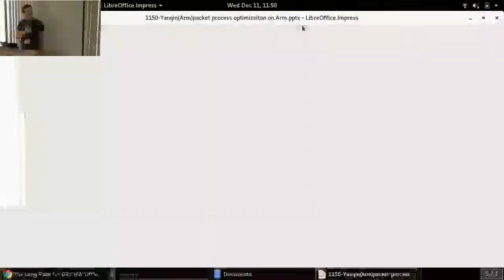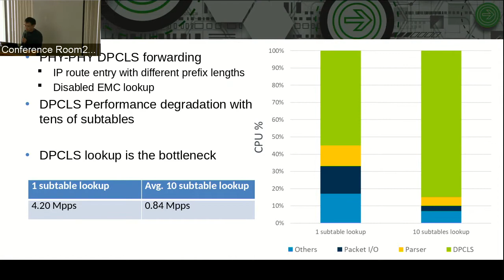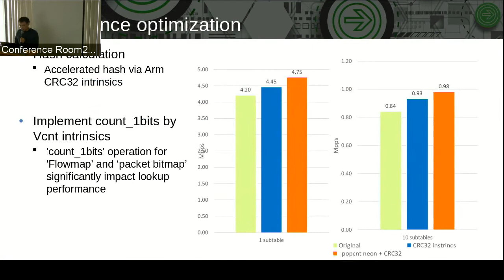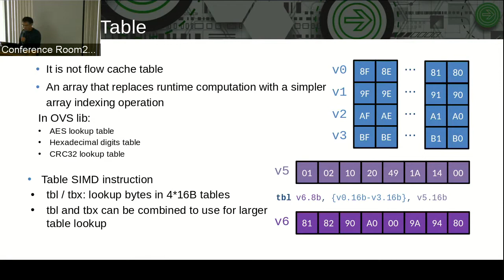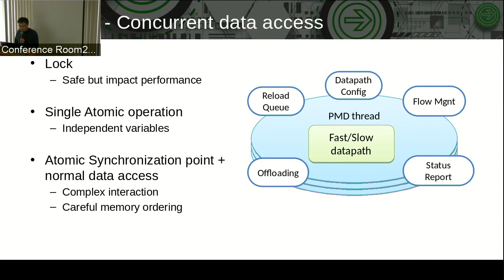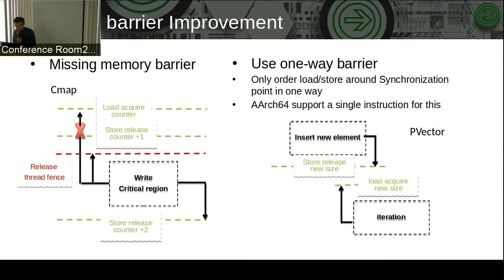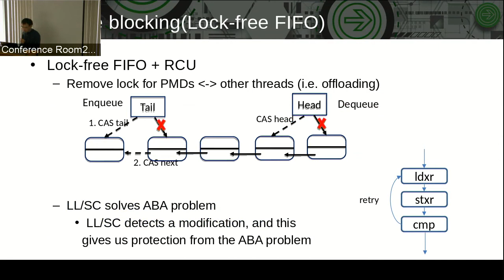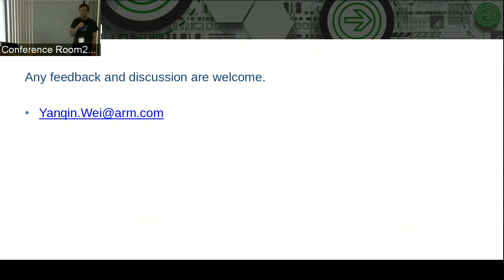Open vSwitch packet processing optimization: a story on ARM architecture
Speaker: Yanqin Wei, ARM

Increasing demand of network throughput poses challenges for server and networking equipment. Arm is a popular architecture in embedded systems and is launching products for server, which can provide useful features for packet processing. This presentation introduces our ongoing work of performance optimization on Arm and the new Arm features that can benefit the data path.

Arm has a weak memory model. Hardware re-ordering improves packet processing performance but it requires careful lock-free software implementation and correct ordering rules. The read-write concurrency library is a good place to take this advantage.

Atomics support is enhanced in the newer generations of Arm architecture. It solves some data contended and memory bouncing issues in large systems.

SIMD in Arm is better at parallel processing of small and contiguous data, which can improve some basic operators in OVS library. And the next generation of SIMD brings hope for parallel processing of large and non-contiguous data blocks. It can widen the scope to apply vector data processing.